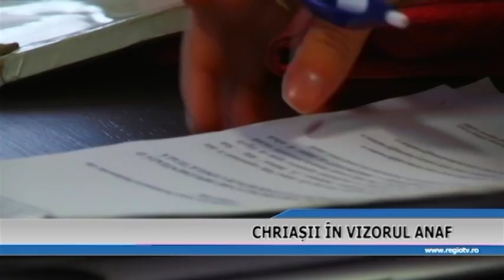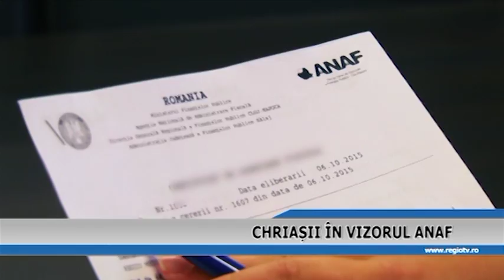CHIRIASII IN VIZORUL ANAF